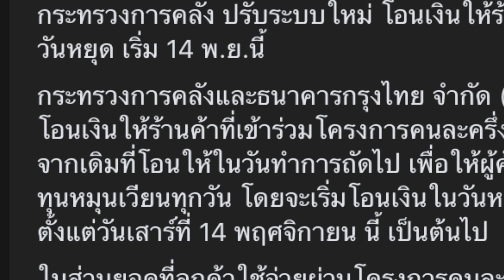ปรับใหม่ โอนเงินให้ร้านค้า คนละครึ่ง ทุกวันไม่เว้นวันหยุด เริ่ม 14 พ.ย.นี้ | ข่าวแบบด่วนๆ EP.54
กระทรวงการคลัง ปรับระบบใหม่ โอนเงินให้ร้านค้า "คนละครึ่ง" ทุกวันไม่เว้นวันหยุด เริ่ม 14 พ.ย.นี้
กระทรวงการคลังและธนาคารกรุงไทย จำกัด (มหาชน) จัดระบบใหม่ในการโอนเงินให้ร้านค้าที่เข้าร่วมโครงการคนละครึ่ง ทุกวันไม่เว้นวันหยุดราชการ  จากเดิมที่โอนให้ในวันทำการถัดไป เพื่อให้ผู้ค้ารายย่อยหาบเร่ แผงลอย มีเงินทุนหมุนเวียนทุกวัน โดยจะเริ่มโอนเงินในวันหยุด
ตั้งแต่วันเสาร์ที่ 14 พฤศจิกายน นี้ เป็นต้นไป
ในส่วนยอดที่ลูกค้าใช้จ่ายผ่านโครงการคนละครึ่ง ร้านค้าจะได้รับยอดรวมโอนเข้าบัญชีที่ลงทะเบียนทุกสิ้นวัน ในช่วง 02.00 น. - 6.00 น. ตามระบบชำระเงินของธนาคาร สำหรับยอดที่ภาครัฐร่วมจ่ายอีกครึ่งหนึ่ง ร้านค้าจะได้รับในวันถัดไป ในช่วง 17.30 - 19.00 น. โดยไม่เว้นวันหยุด
ล่าสุด ข้อมูล ณ 13 พ.ย.63 เวลา 12.00 น. มียอดการใช้จ่ายสะสม 13,764 ล้านบาท